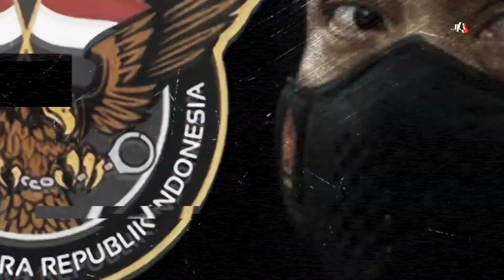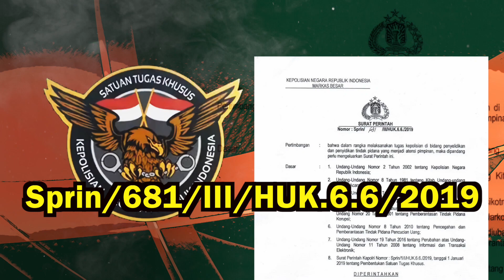Daging Busuk Di Tubuh POLRI.! Dugaan Geng Mafia Elit Didalangi Ferdy Sambo di Institusi Kepolisian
Episode-episode baru drama pembunuhan Brigadir Nofriansyah Yosua Hutabarat semakin menarik. Sosok  dalang telah diungkap ke public. Scenario-skenario mulai terbongkar satu per satu. Babak baru cerita ini telah sampai pada pembubaran Satgassus yang dipimpin Ferdy Sambo selama dua tahun terakhir. Lantas ada apa dibalik satgasus hingga akhirnya dibubarkan? Mari kita bongkar!